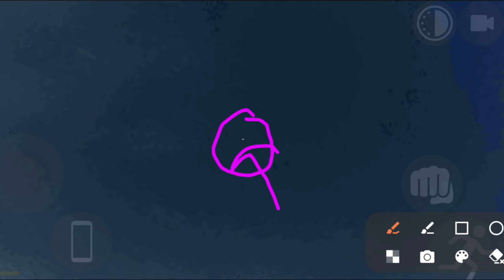TOP 5 SECRET PLACE IN INDIAN BIKE DRIVING 3D | NEW UPDATE GLITCH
This video is about Top 20 Secret Places in the game : indian bikes driving 3d android game, i tried showing top 20 Secret Places in the game Indian bikes driving 3d.